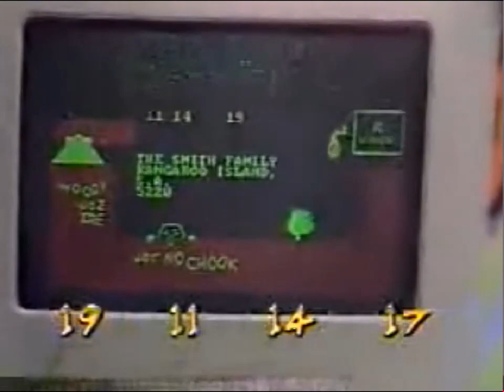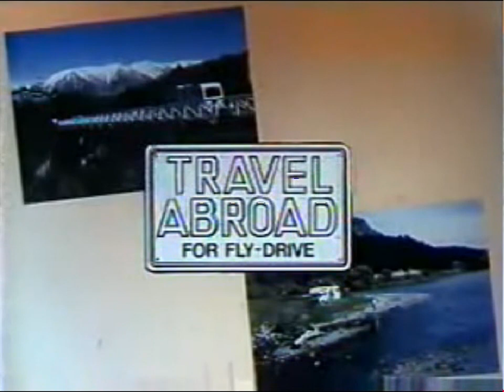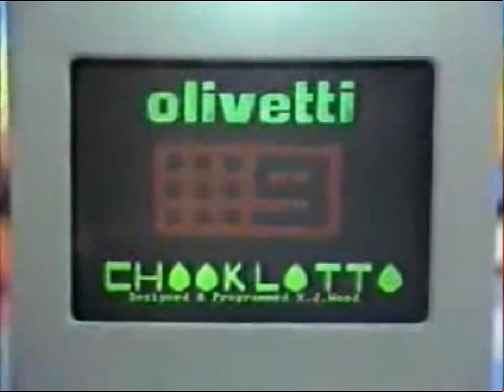Hey Hey It's Saturday - Chooklotto Segment Draw 6 1988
Daryl and Jackie Mac spin more chooks in this week's Chooklotto draw. Ken Morgan car presentation after this. Credit to Matthew Sherriff for footage